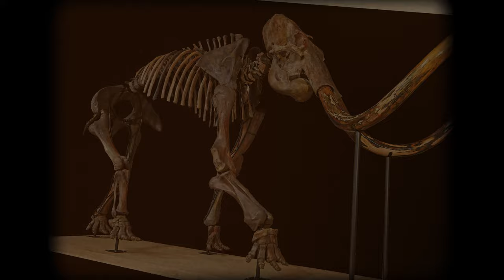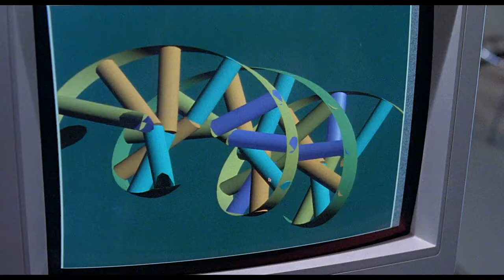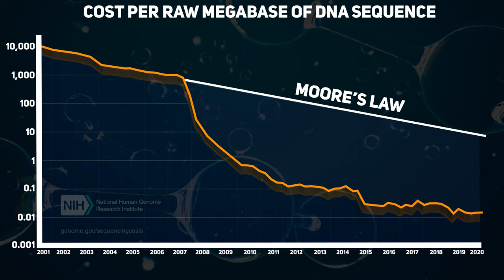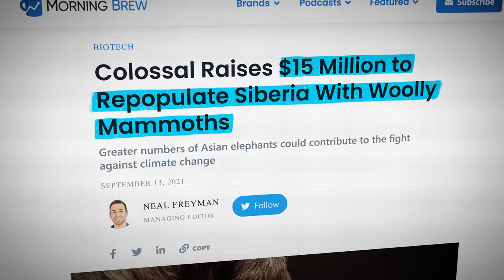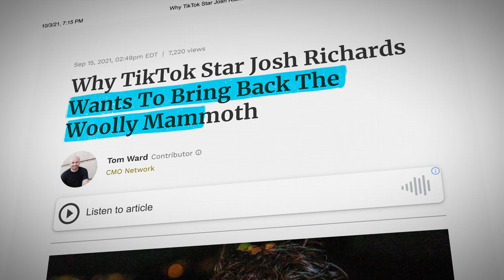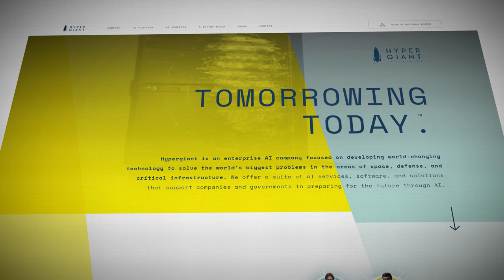Woolly Mammoth Cloning Pays Off Unexpectedly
Cool project, George Church is a legend and I hope this succeeds. Will be interesting to follow this over the next decade.